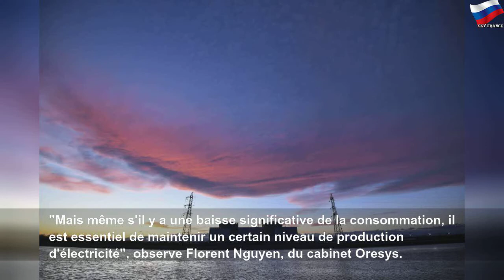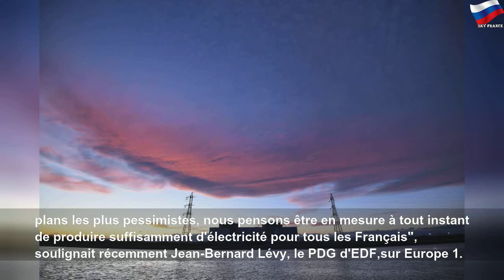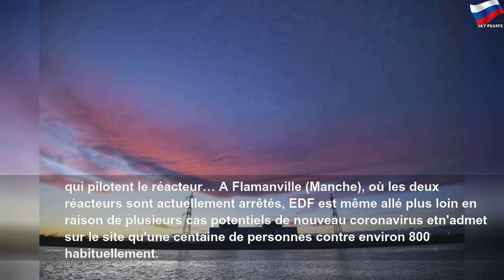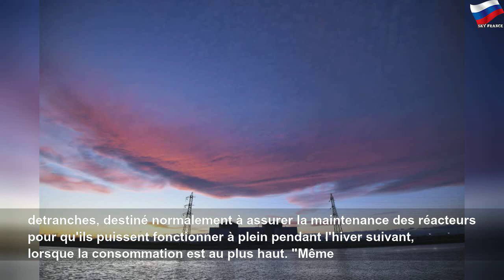Coronavirus: Comment la production d’électricité s’organise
Coronavirus: Comment la production d’électricité s’organise | alice lê
Même en cas de dégradation de la situation, la production d’électricité doit tenir. EDF s&#39;organise ainsi pour que ses centrales nucléaires - qui fournissent plus de 70% de l&#39;électricité en France - fonctionnent malgré la progression du virus.